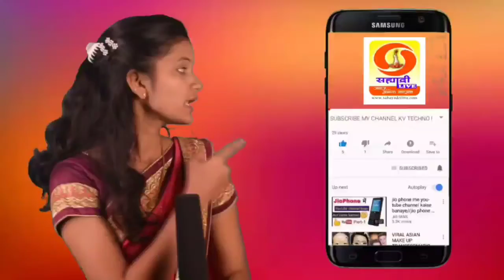आंतरराष्ट्रीय कराटे स्पर्धेत "शहीद"महाविद्यालयाची उतुंग भरारी..काता,कुमिते प्रकारात रौप्य,कांस्य पदक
[16/03, 6:34 pm] Patrkar Sambahaji Jadhav Ajra: आम. नितेश राणेच्या पुतळ्याला युवसेनेच्या वतीने गडहिंग्लज येथे जोडे मारो – आदोलन.

गोकुळ निवडणुकीत नव्या चेहऱ्यांना संधी मिळण्याची शक्यता?

 *मुख्यसंपादक : नितीन बोटे*
 *संपादक : संभाजी जाधव*
 *कार्यकारी संपादक : धनाजी देसाई*

 *बातम्या व जाहीरात साठी संपर्क*
 ९८६०८८४५४० - ९६३७३६३७२०-

[17/03, 1:26 pm] Patrkar Sambahaji Jadhav Ajra: भाजप खासदाराचा संशयास्पद मृत्यू खा. रामस्वरूप शर्मा फासावर लटकलेल्या अवस्थेत आढळले

[17/03, 2:08 pm] Nitin Bote Adheksh: दुग्ध संस्थांना येणा-या अडीअडचणी बाबत १८ मार्चला विचार विनिमय सभा

[17/03, 2:10 pm] Nitin Bote Adheksh: कणकवली शहरातील रिंगरोडचा पहिला टप्पा पूर्ण नगराध्यक्ष-उपनगराध्यक्षांची माहिती ; १८ मार्चला लोकार्पण

[17/03, 2:11 pm] Nitin Bote Adheksh: वरवडे हाणामारीतील सातजणांना जामीन

[17/03, 2:12 pm] Nitin Bote Adheksh: कणकवली शहर पर्यटनदृष्ट्या विकसीत करण्यासाठी तीन कोटींचा निधी द्यावा सुशांत नाईक; विरोधी नगरसेवकांच्या वतीने पालकमंत्र्यांकडे मागणी

[17/03, 2:13 pm] Nitin Bote Adheksh: जलजीवन योजनेंतर्गत २०२ कोटीच्या आराखड्यातून ४२२ नळयोजना मंजूर ग्रा पा पु कार्यकारी अभियंता श्रीपाद पाताडे यांची माहिती

[17/03, 4:06 pm] Patrkar Sambahaji Jadhav Ajra: शिवाजी विद्यापीठात नॅक’ समितीने साधला विविध घटकांशी संवाद,विद्यापीठ नॅक पुनर्मूल्यांकनाचा दुसरा दिवस.

[17/03, 5:25 pm] Patrkar Sambahaji Jadhav Ajra: आंबेओहोळ धरणाच्या घळभरणीचे काम बंद पाडणारच. – धरणग्रस्तांचा मेळाव्यात निर्धार .

[17/03, 5:34 pm] Nitin Bote Adheksh: आमदार नितेश राणेंची कोकण कृषी विद्यापिठाच्या कार्यकारी परिषदेवर नियुक्ती

[17/03, 5:36 pm] Nitin Bote Adheksh: शिमगोत्सवासाठी जिल्ह्याबाहेरून येणाऱ्यांनी चाचणी करावी

[17/03, 5:38 pm] Nitin Bote Adheksh: सिंधुदुर्गात नळयोजनेसाठी २०२ कोटीच्या आराखड्याला पालकमंत्र्यांची मंजुरी

[17/03, 5:40 pm] Nitin Bote Adheksh: अल्पवयीन मुलीवर लैंगिक अत्याचार प्रकरणी आरोपीला 10 वर्षे सक्तमजुरीसह दंड

[17/03, 5:41 pm] Nitin Bote Adheksh: डॉ. सोमनाथ कदम यांची मुंबई विद्यापीठांच्या पदव्युत्तर शिक्षण मंडळावर निवड

[17/03, 5:43 pm] Nitin Bote Adheksh: केंद्र शासनाकडून गुणवंत खेळाडू पेन्शन योजना सुरू

[17/03, 5:45 pm] Patrkar Sambahaji Jadhav Ajra: Breaking News. सरकारचा मोठा निर्णय. – राज्यात पोलिस पदे नियुक्ती.

[17/03, 5:48 pm] Nitin Bote Adheksh: शर्जिल उस्मानी ला त्वरित अटक करा:भारतीय जनता युवा मोर्चा ची मागणी   भुदरगड तहसिलदारांना निवेदन

[17/03, 6:21 pm] Nitin Bote Adheksh: विनामास्क फिरणाऱ्या 84 जणांवर दंडात्मक कारवाई

[17/03, 6:22 pm] Nitin Bote Adheksh: व्यवसायकर 31 मार्च पूर्वी भरण्याचे आवाहन

[17/03, 6:49 pm] Patrkar Sambahaji Jadhav Ajra: पी. एन. पाटील यांच्याकडून तीन जागांचाच प्रस्ताव!,ग्रामविकास मंत्री हसन मुश्रीफ यांचे स्पष्टीकरण….

[17/03, 7:16 pm] Patrkar Sambahaji Jadhav Ajra: शर्जिल उस्मानीवर गुन्हा दाखल करावा ; भाजपा युवा मोर्चाच्या वतीने कागल तहसीलदार व पोलीस निरीक्षक यांना निवेदन.

[17/03, 8:07 pm] Nitin Bote Adheksh: संघटीत गुन्हेगारी विरुध्द जिल्हा पोलीसांची मोक्का कायद्यान्वये धडक कारवाई